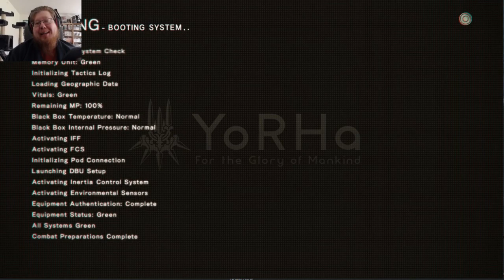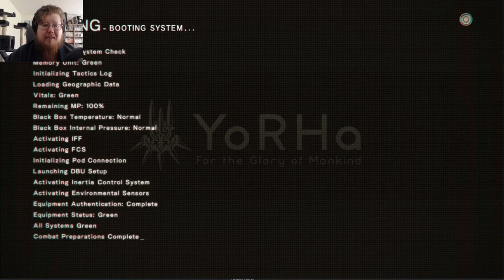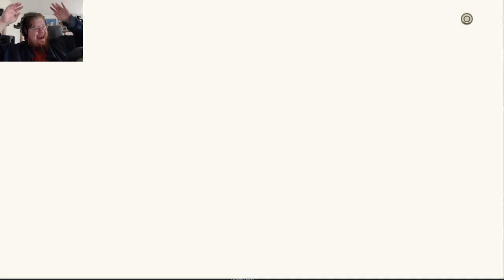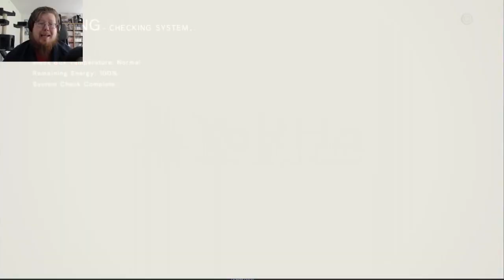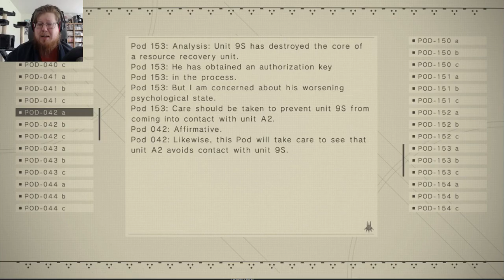Nier Automata | PASCAL - Part 37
Time to play Nier Automata, and we continue!